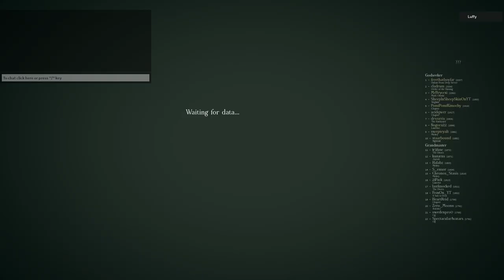NEW Battle Royale Mode!?!? | Deepwoken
I do not claim ownership of the audio / music used in this video.